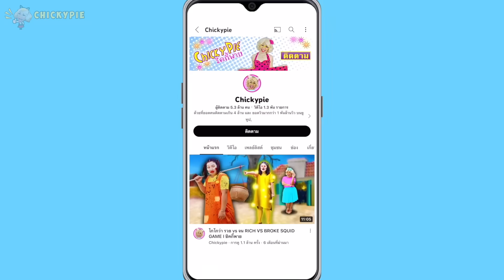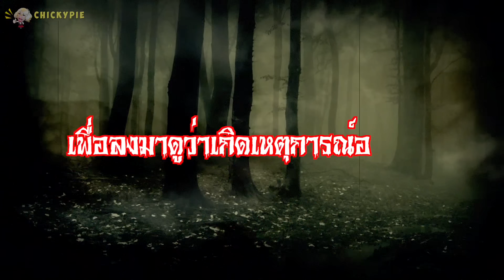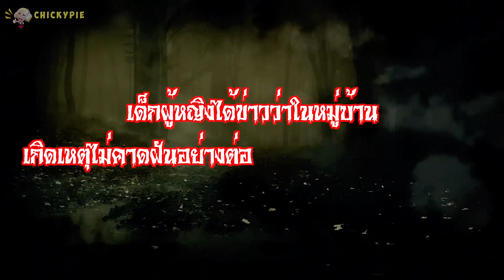เหตุการณ์ ประหลาด เจอนักฆ่ากรรไกรยักษ์ เกือบเอาชีวิตไม่รอด!! I ชิคกี้พาย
ห้ามออร์เดอร์  แฮปปี้มีล มินเนี่ยน จาก( MCDONALDS ) ตอนตี3! DO NOT ORDER HAPPY MEALS MINIONS AT 3AM!
จับได้จากกล้องวงจรปิด แคทแนป จาก POPPY PLAYTIME บุกบ้านตอนตี3!!  CATNAP ATTACKED US.AT 3 AM!!
กฏกลางคืน ห้ามเปิดประตูเวลามีคนเคาะประตู ตอนตี 3 ไม่อย่างนั้นจะเจอดี! ไม่เชื่ออย่าลบหลู่ I ชิคกี้พาย
หลอนสุดๆ !! ห้ามตบมือตอนตี 3 ไม่เชื่อ อย่าลบหลู่ Do Not CLAP At 3 AM ( very scary) I ชิคกี้พาย